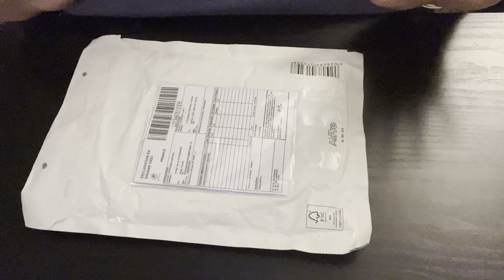Unboxing new tweezers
My new sparkly tweezers have arrived